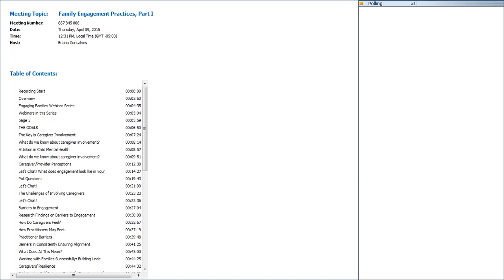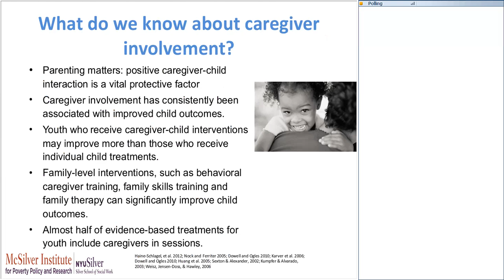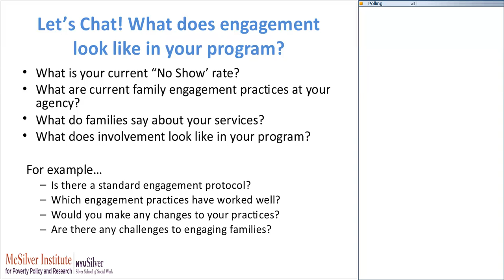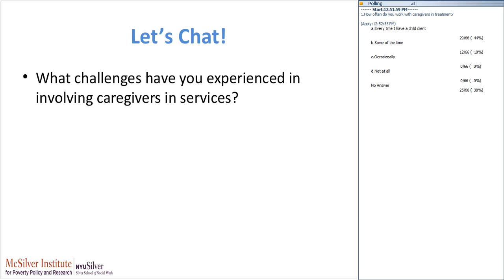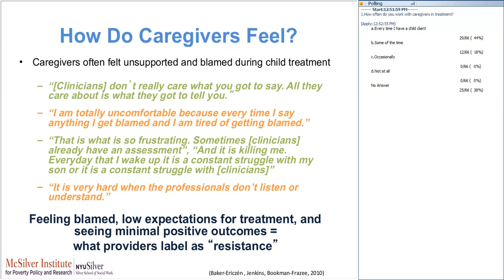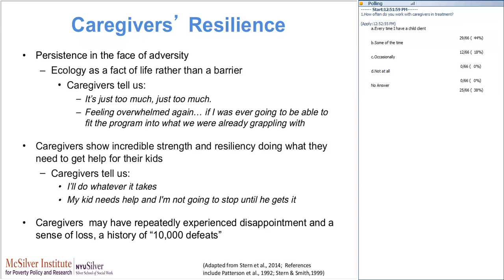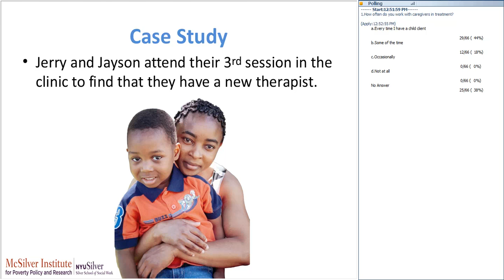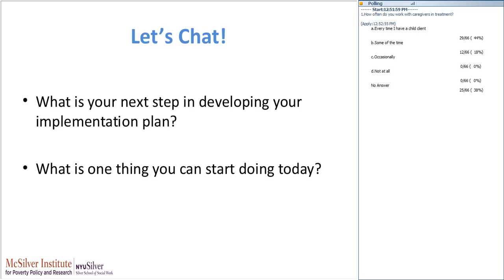4/9/15 Family Engagement Practices, Part I